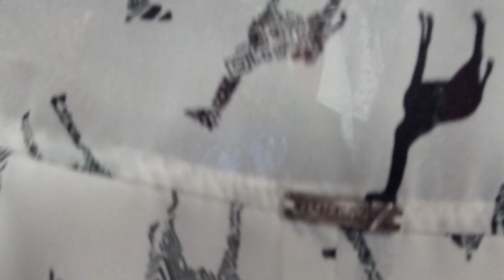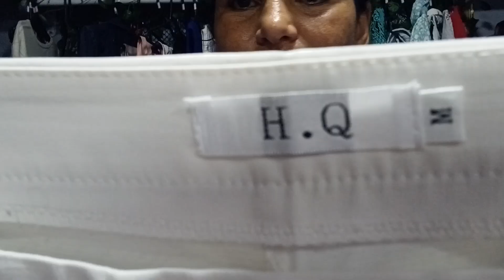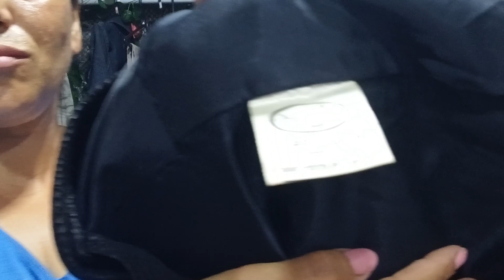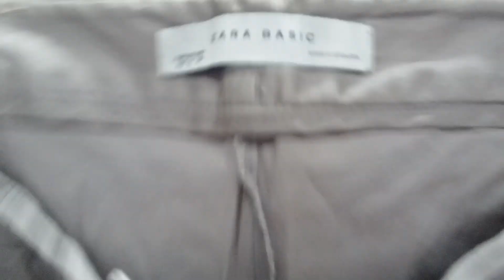PECAS LINDAS/ SAIA DE COURO ENVIAMOS BRECHÓ ON-LINE#modasustentavel